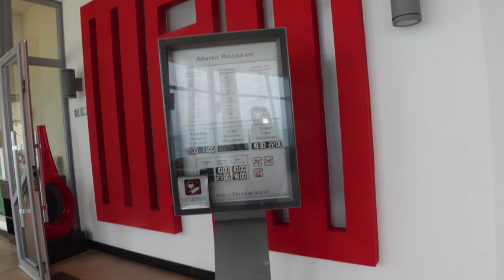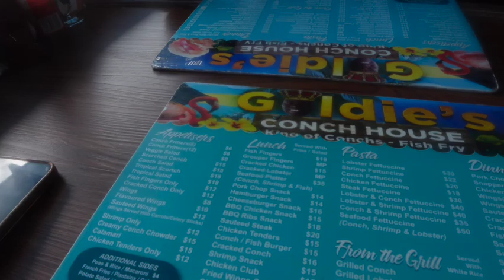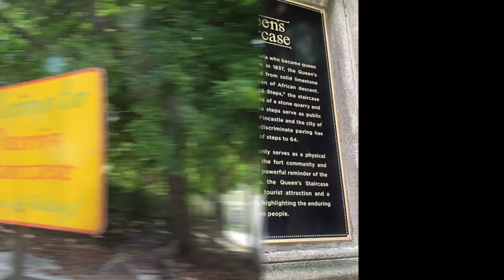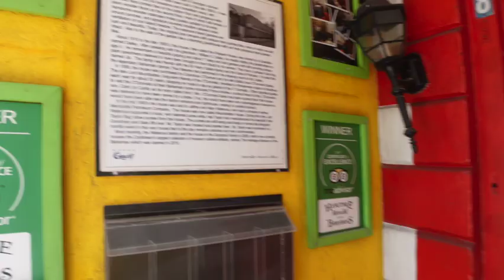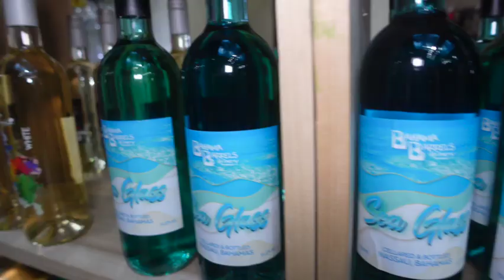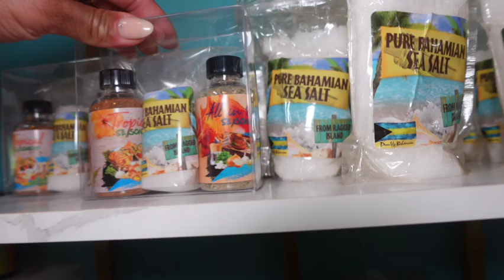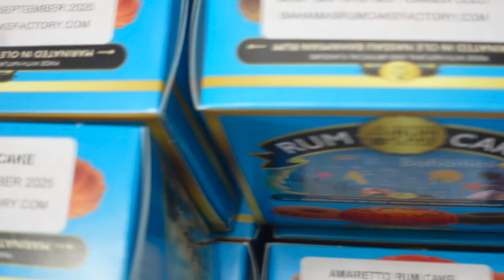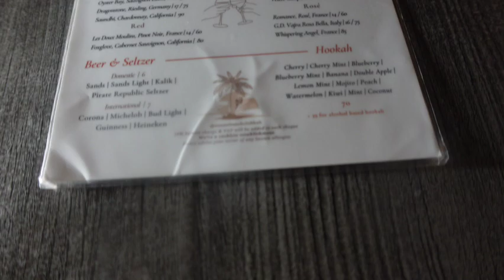TRAVEL VLOG || PART 2 B-DAY BAHAMAS🇧🇸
What's up sweeties we are back with part 2 of my bday baecation vlog!

✅  Other Videos You Might Be Interested In Watching:

👉 Spend The Day Vlog + 4 Mini Date Day In A Day  Rbf  Ootd  Ootn  Dateday  Datenight  Dateideas

✅  About Kinshasha Rhodes LifeStyle On The Fly Sweetshasha1.

Fashion, Beauty & Lifestyle
Welcome to my LifeStyle Channel! Kinshasha Rhodes Lifestyle On The Fly. Lifestyle Vlogger, All About Fashion, Beauty, Travel, and Everyday Lifestyle.

Starting YouTube & Joining The Community has been a goal of mine for many years. 2023 was my year. On this channel, you will find authentic content about everyday life; I will be posting 2-3x weekly.
Vlogging, fashion, beauty, DIY, cooking, home decor, travel, and fun!

Sharing my life with you will help you follow your dreams. It's never too late sis! I'm a huge supporter of women it's love & positivity on this Channel. I can't wait to get to know you & you getting to know me. Please join my growing family. I'll see you in the Videos! I don’t know how to be anything but me!

 WHAT TO SEND ME SOMETHING TO PROMOTE
📦 Kinshasha Rhodes
Kloset Bar and Company
1266 E.Main St Suite 700R

🔔 Are you ready to empower fashion guides, beauty must-haves, and heartfelt DIY vlogs?

© Kinshasha Rhodes LifeStyle On The Fly Sweetshasha1